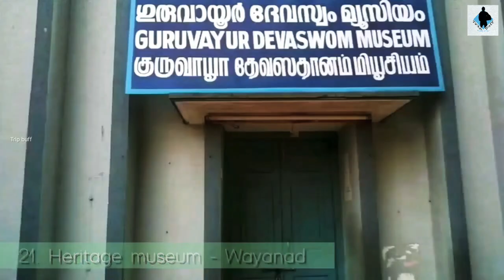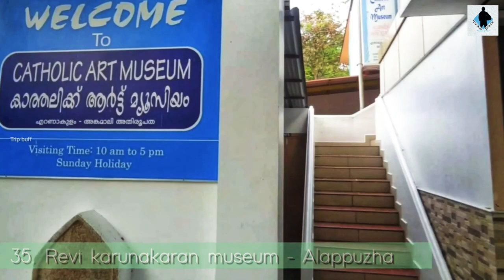Museums in kerala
Here!! top 50 must visit museums in Kerala.I have included almost all the main museums in kerala. Enjoy the best museums in  കേരളം.

kerala museum
top museums in kerala
museum
museum in india
must visit museums in india
Top 50 museums in kerala
must visit places in kerala
top places in kerala
kerala tourist places
best places to visit in kerala
kerala  hidden destination
kerala tourism
kerala
best tourist places in kerala
tourist attractions in kerala
tourist spots in kerala
kerala tourist places list
best museums
8 point art cafe
angadipetty museum
antique museum
arakkal museum
bay island driftwood museum
biodiversity museum
catholic art museum
clay art cafe
deepanjali lamp museum
disc and machine museum
folklore museum
hill palace museum
indian business museum
indo portuguese museum
international coir museum
kerala sahithya academy
kerala soil museum
kirtads museum
kottarakara kathakali museum
krishna menon museum
kunjali maraikkar museum
kuthiramalika palace
mozart art gallery
mural art museum
museum of history
museum of kerala history
napier museum
national cartoon museum
pareekshith thampiran museum
pazhassiraja archeological museum
police museum
revi karunakaran museum
sree chithra art gallery
sree koodalmanickam museum
sunils wax museum
tea museum
teak museum
thasrak
thrissur museum
thunchanparambu
vallathol museum
veluthambi dalawa museum
vydyarathnam ayruveda museum

Thankyou !